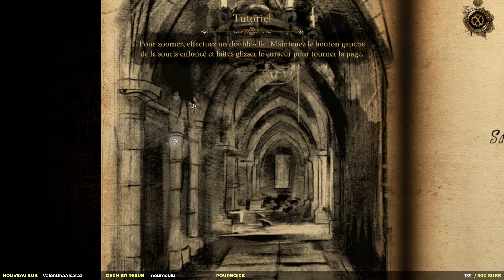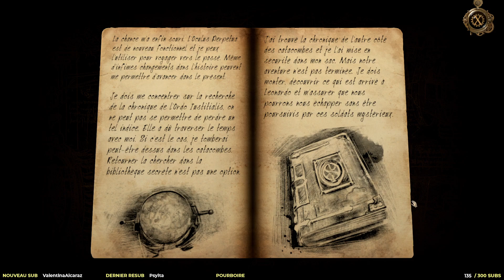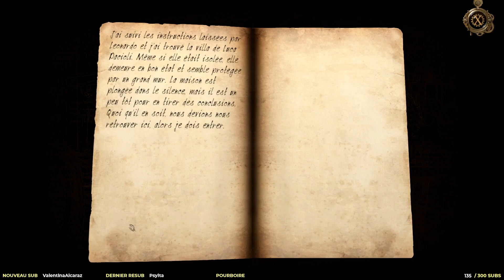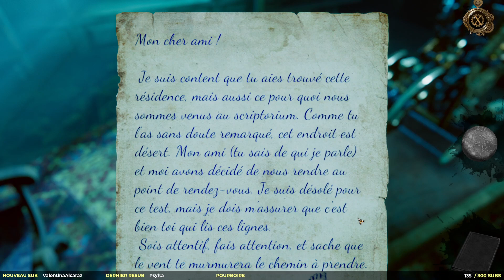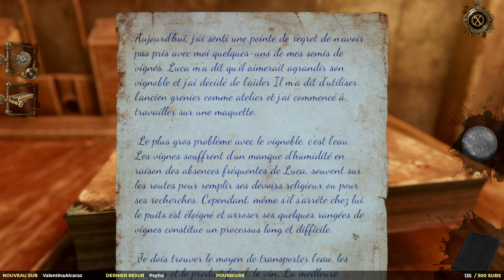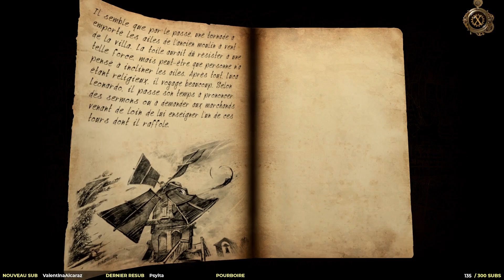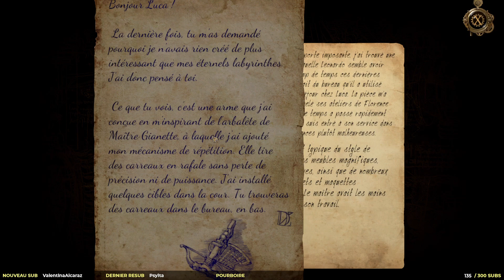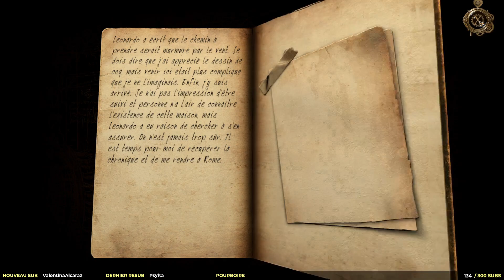The House of Da Vinci 3 Gameplay FR : Let's Play FR, Episode 1